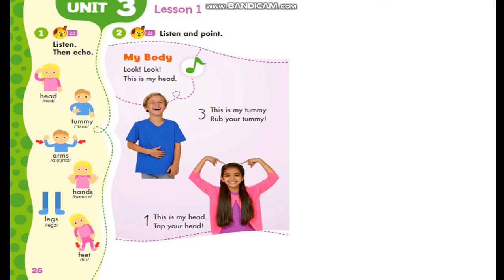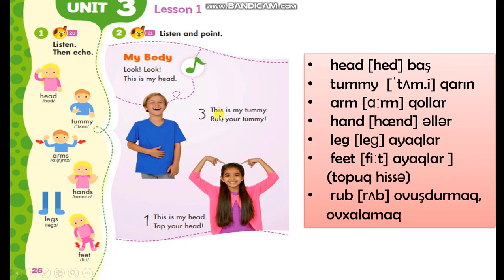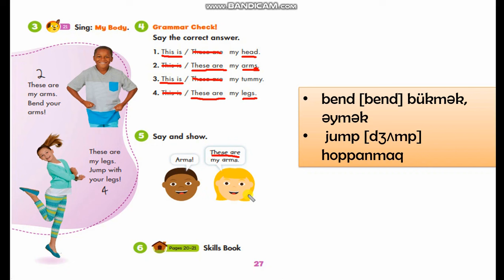3-cü sinif ingilis dili. Dərs 10 (Səhifə 26, 27)